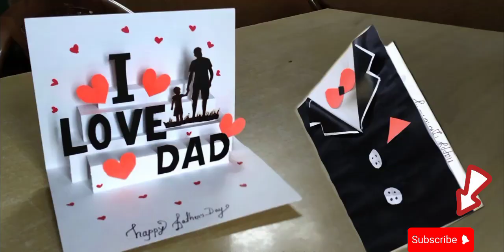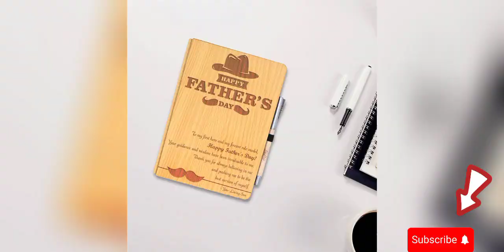Father Day Gifts Ideas 🎁👨‍👧Gift Box For Father Day ❤️🎁 Amazing Surprise Gift Ideas/ fathersday 🥳🎁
Hi guys!! 👋
Welcome my YouTube channel Rohi Mustafa
Gift Box For Dear Father
choose your gift box
choose one gift box
Green 💚vs Purple💜
Purple💜 VS Pink💗
Yellow 💛VS Pink💗
Red ❤VS Black🖤
Fashion vs Simple
Red❤ vs White🤍
Art Collection🎨 vs Simple
Art 🎨VS Color 🌈
Ramzan Gift
Eid Gift
ETC.
Makeup 'Nails💅 paint heels design, 👠frocks, sarees🥻maxi designs, lipstick tutorial💄 winter dress design 🧥❄️
Fashion Dress Designs 👗Makeup Beauty , Makeup Tutorial👩‍🎤💄Hairstyles Tutorial, Nail Art Hacks , art collection 🎨🖼️ Different color collection design 👈
New fashion Collection👌😘
Beautiful 🥰 color fashion collection 🌈
New dressing design all types fashion
Like _& _Share my All Videos